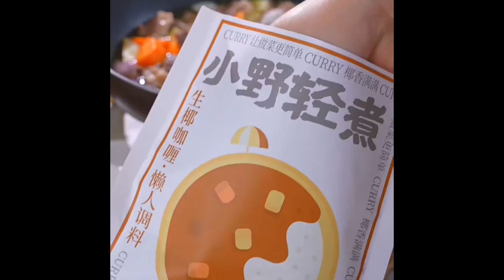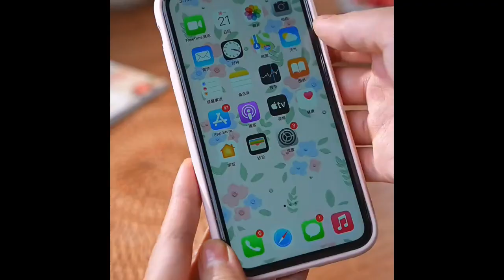It’s hot and you don’t have an appetite, so you can try this green pepper egg noodles Foods